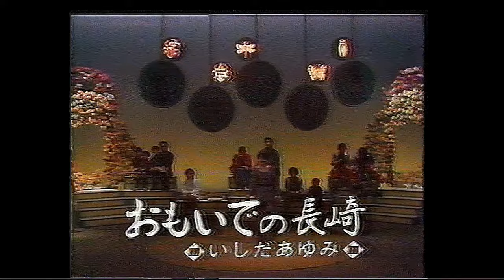グリグリ名人会 1972(昭和47)年1月 桂 三枝 いしだあゆみ 砂漠のような東京で おもいでの長崎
金鯱　ａｙｕ　ＹｏｕＴｕｂｅ　チャンネル　　202401 現在